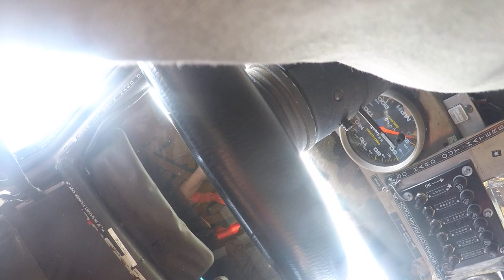RE UNION 2020 323 hatch